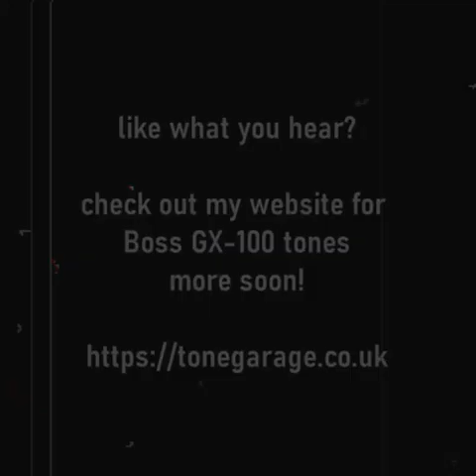Boss GX-100 Starter Pack by Tonegarage demo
a demo of all of my starter pack tones i have created for Boss GX-100 recorded totally direct with no additional mastering so you can hear just how they sound, brave? very, but honest and authentic tone to play these great songs! and to show what i can do for you with this wonderful unit!

when you get a new preamp and multi effects, while its impressive to see all the crazy tones and many things these units are capable of, sometimes you just want some great simple tones to get you started, that you can also use for jamming, building new tones and even as a basis for your live presets for gigs

these are the tones in this pack

JAYC120

my version of that classic Rolan JC120 chorus tone, used on hundreds of classic recordings, a chiming chorus with a massively versatile clean tone for many styles, the chorus is footswitachable via CTL1 and a lovely Space Echo delay available via CTL2

Its Twins

my version of that classic Fender Twin tone, with a Shadows style vintage echo available with CTL1 as well

Deluxed

wonderful for blues, this also has a Blues Drive boost available via CTL1, i love this one, works equally well with Strats or Les Pauls!

Plex Appeal

my version of that classic Marshall Plexi tone, ideal for vintage rock and even blues, with extra boost available via CTL1 and you can quickly engage a classic crybaby style wah with CTL2!

Voxy

my take on that classic and very versatile 60s Vox AC30 style tone, and a classic fuzz setting available via CTL1 as well

JAYCM900

my 1990s Marshall tone, perfect for hard rock and heavy metal, with extra gain boost available via CTL1 for solos and a cool delay via CTL2, and even a 90s style chorus settings in the chain too, great for that rack system style sound too!

Boogie On

my Mesa Dual Rectifier style tone, which you can use for hard rock, modern metal and much solo, tone and plenty of drive and power!

the amp and effects names mentioned are the trademarks of their manafacturers , there are my versions of those sounds

Thanks for listening and thanks always for supporting what I do! Lots more Boss GX-100 content coming up here and in my shop keep checking back!

Rob
Tonegarage